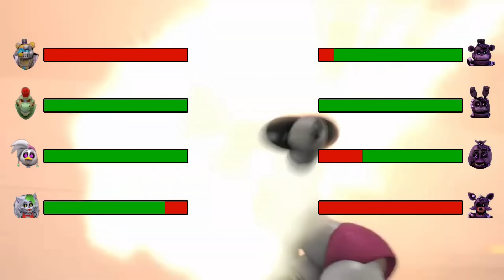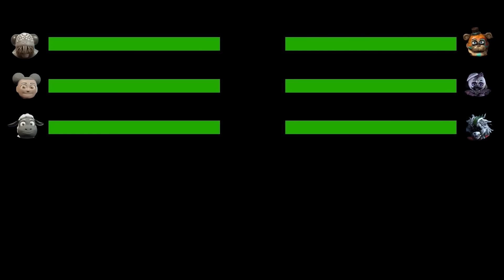[SFM FNaF] Top 5 DEATHROCK vs FIGHT Animations WITH Healthbars